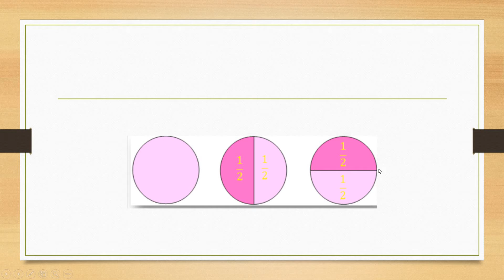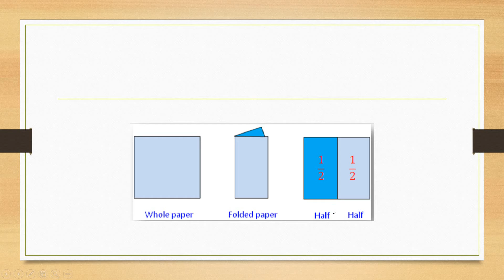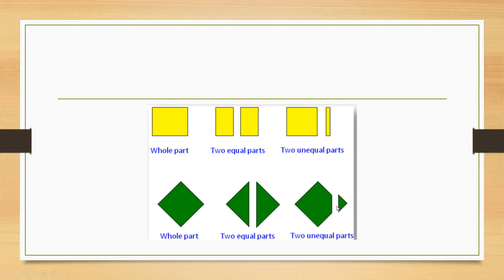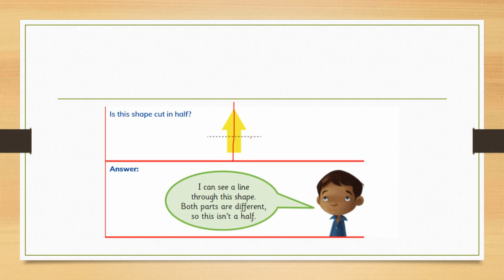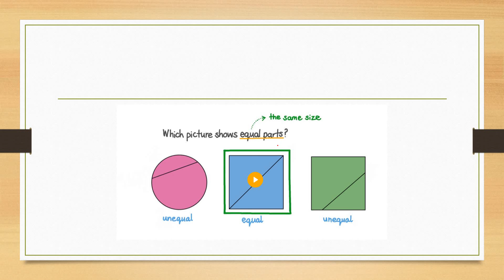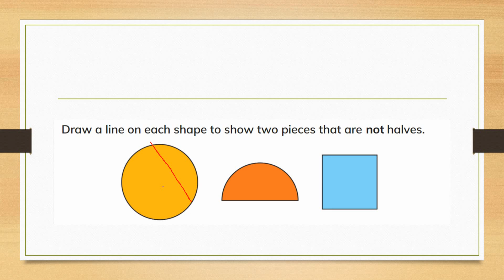MATHS CLASS 1( OCTOBER 1)